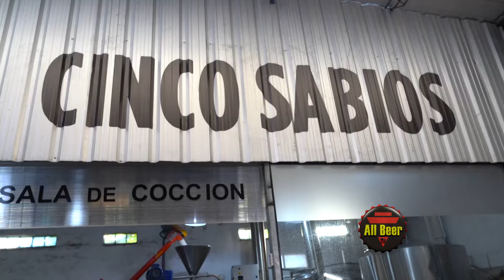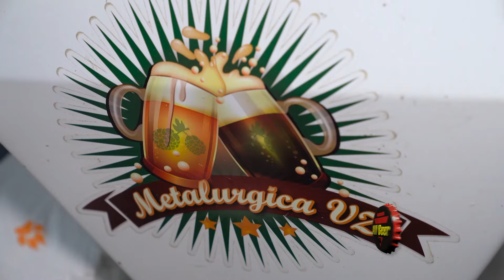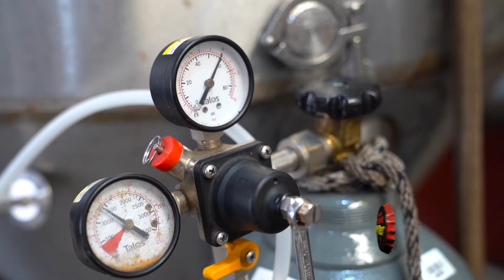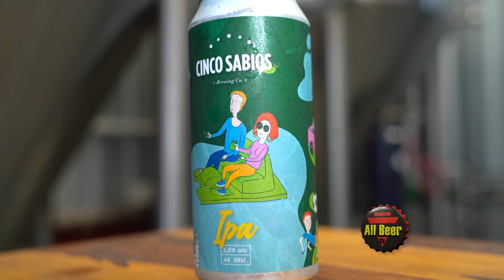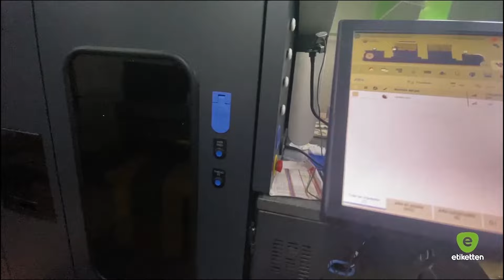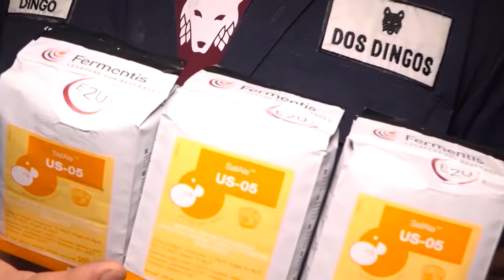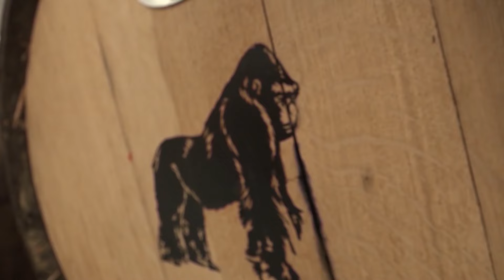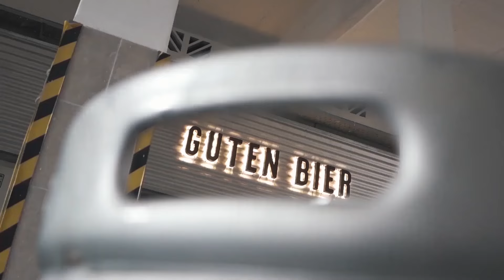All Beer TV | Programa Completo #516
¡Nos vamos a la fábrica de Cinco Sabios, en la ciudad de La Plata, para disfrutar de una cocciòn en vivo de cerveza!

¡Viajamos a San Pablo, Brasil, y conocemos la fábrica de la cervecería Dogma! Allí, uno de sus maestros cerveceros, Bruno, nos muestra la fábrica por dentro y nos invita a conocer sus cervezas. Te mostramos la segunda parte.

En Bélgica, junto al equipo de Fermentis (levaduras para cervezas y destilados), visitamos la increíble cervecería De Ranke, que se caracteriza por hacer cervezas lupuladas a la antigua usanza.
Su maestro cervecero, Casey Wellman, nos abre las puertas al mundo de esta cervecería. Te mostramos la tercera parte de nuestra entrevista exclusiva.